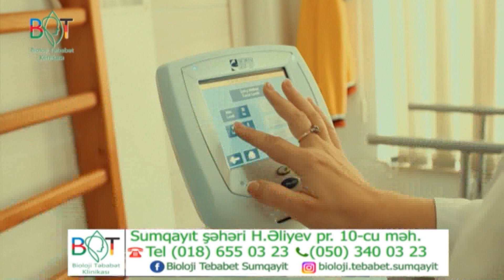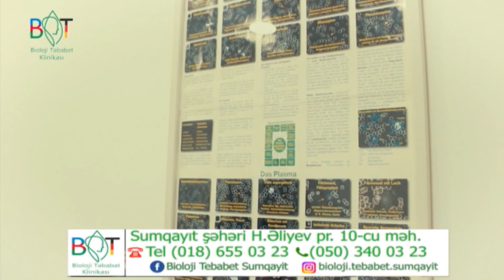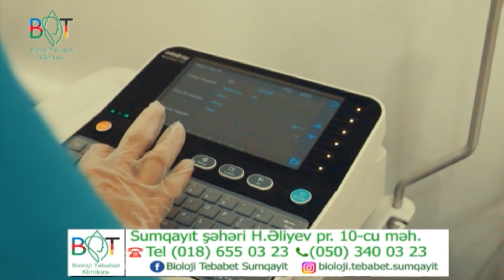Bu sabah DTV 06 07 2023 Xuraman Aydınqızının Təqdimatında